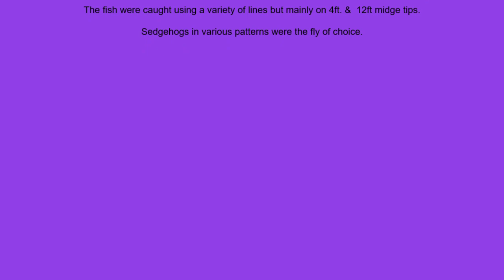Boardhouse (Orkney) 2023.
In pursuit of wild brown trout in Orkney.

Boardhouse is a challenging loch which is situated in the north west of mainland Orkney.